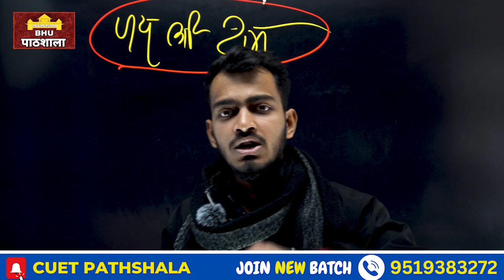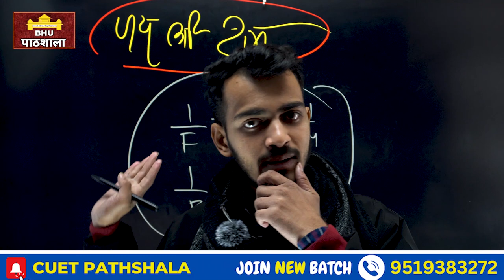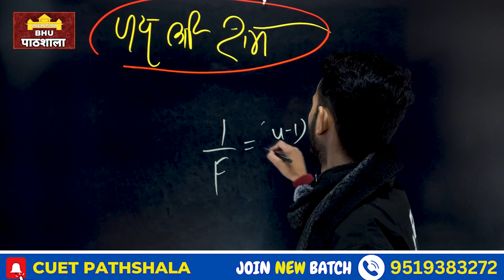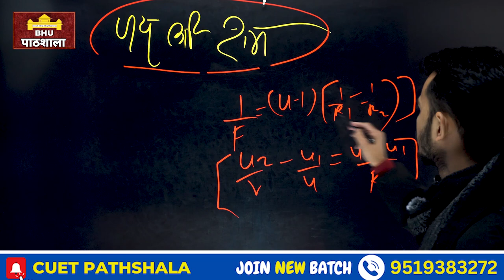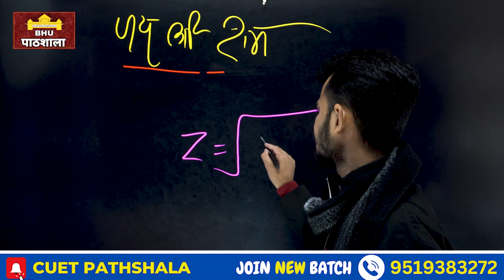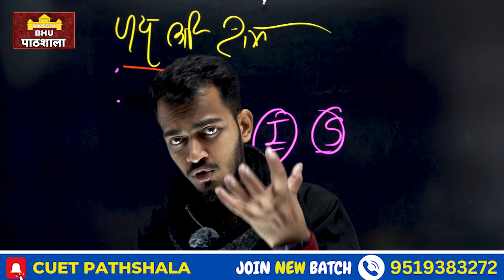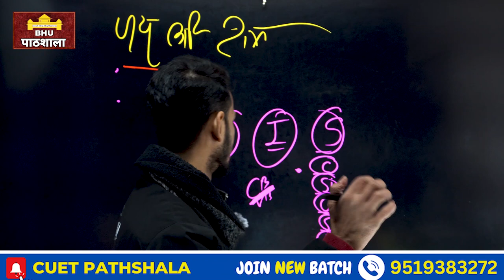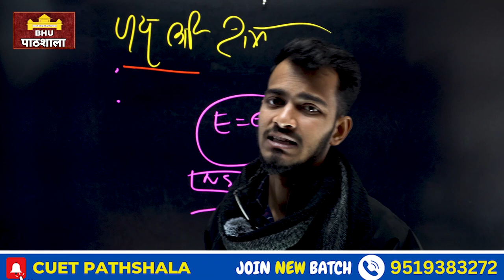CUET & 12th Class Special 2024 ( Important Questions Series ) Part 02 By cuet